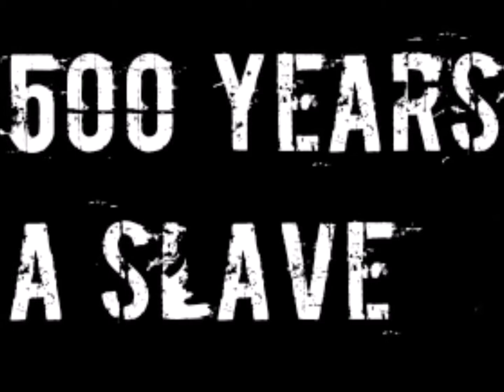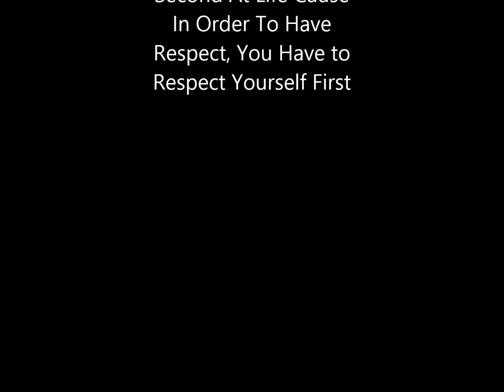Youth 2 Heal Promotional Video Sponsoring Sketch A Peaze Renaissance Pt 1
Y2H Est  92 Clothing Apperel The Music Vol  1 Music from My Album Gen - Z.
Support My Coming Soon Clothing Line Youth 2 Heal
& Me Sketch A Peaze  For Our Grand Opening Coming this Winter/Spring 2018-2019 Season.

SUPPORT US NOW! & MY ALBUM GEN - Z TODAY!!!
my IG is sketchapeaze/instagram & youth2healest.92/instagram